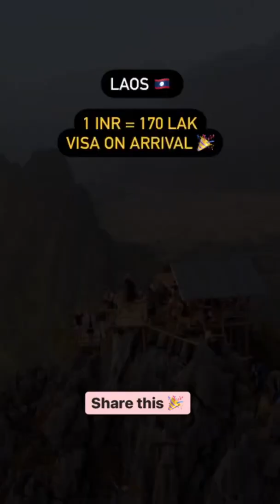BEST Places To Visit International Under 40k I Cheap Travel Guide 2022 | Budget foreign trip